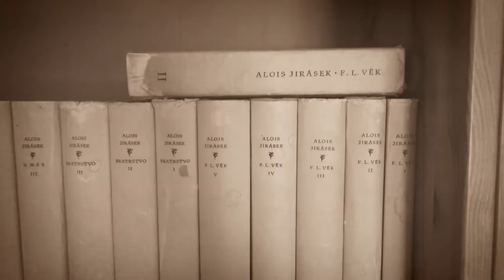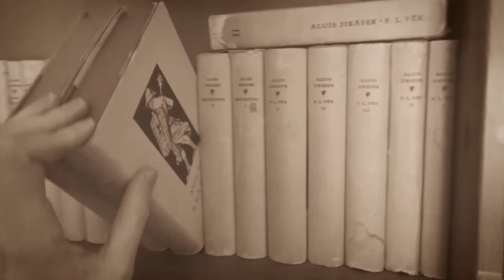Stíny nad Kácovem 3/4 | XI. sraz ESP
XI. sraz entlebuchských salašnických psů proběhne 2. - 4. září 2022. Vezměte svého psího parťáka a přijeďte, pomozte nám vyřešit záhadu odehrávající se v Kácově. Nitky příběhu se postupně rozplétají, zatímco se nad Kácovem stahují temná mračna. Všechny střípky příběhu najdete na FB stránce srazu, vyvrcholení pak na samotné akci.

Organizační tým:
Martin Košťál
Kateřina Jozová
Vladimír Drahoňovský
Iryna Drahoňovská